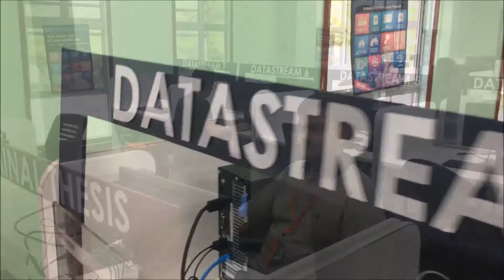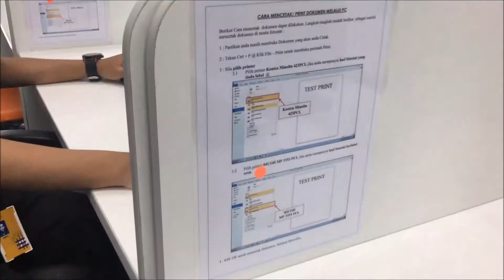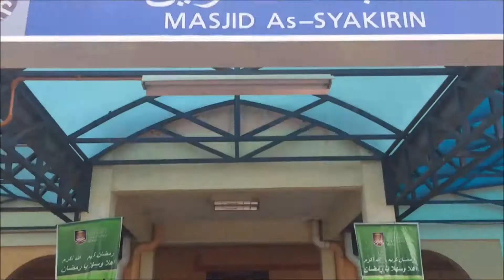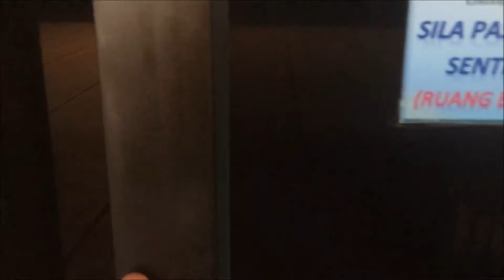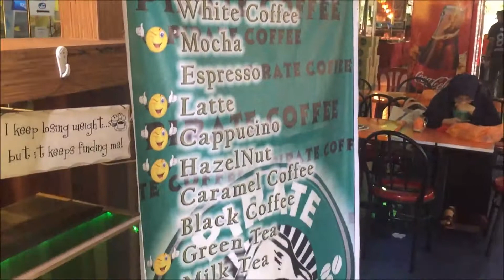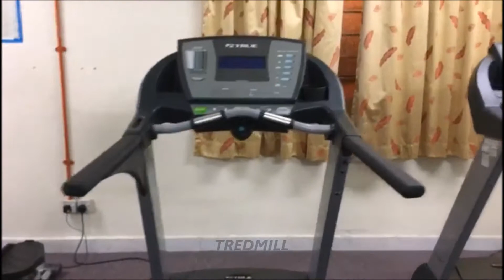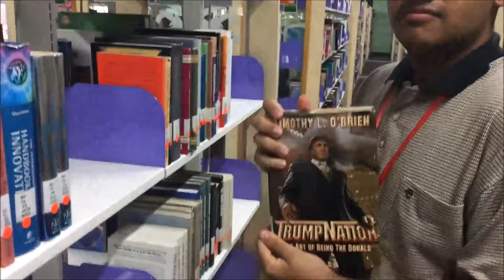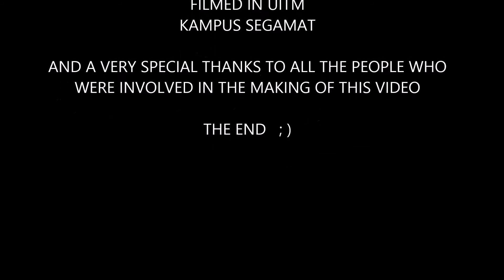UED 102 PRESENTATION 2017 UiTM CAMPUS SEGAMAT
Prepared for Madam Zahirah Hamid Ghul.UiTM Segamat Johor,Class JBM1141H.